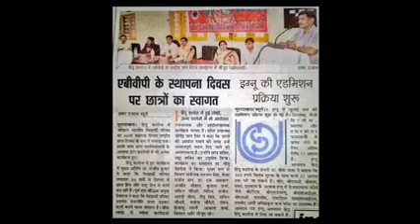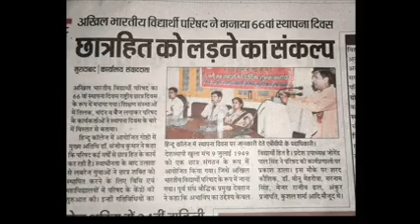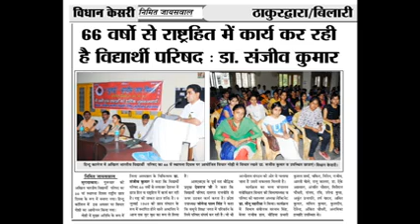As cheif guest @ 66th ABBP sthapna diwas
Lecture of YOGIS ⛳ SENA's National President @ hindu college moradabad